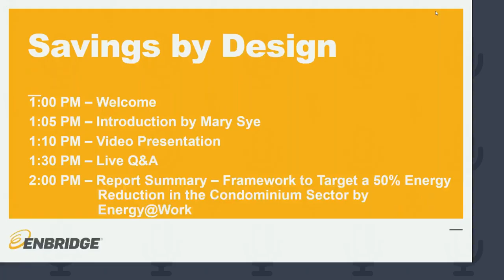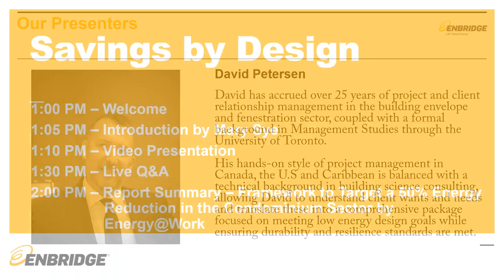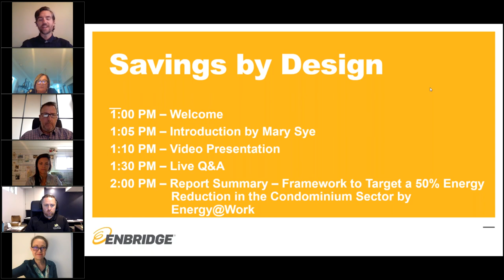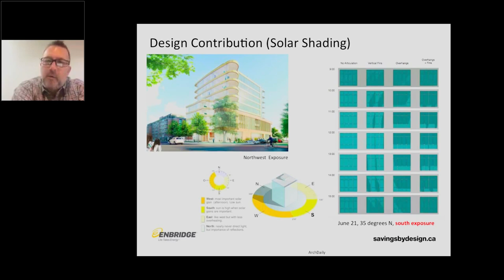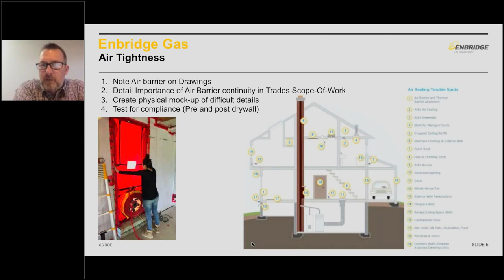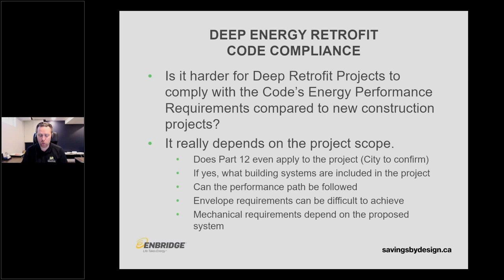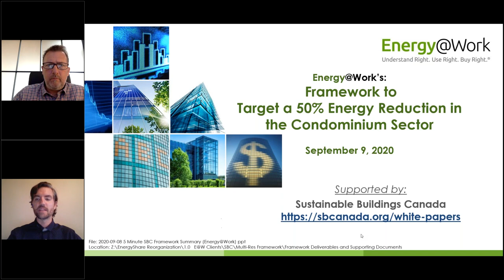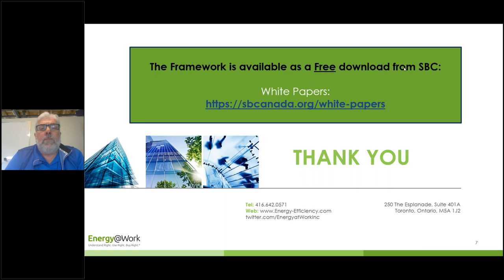SBD Webinar: Deep Energy Retrofits with Q&A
This Savings by Design webinar covers the topic of Deep Energy Retrofits, including energy modelling, building envelope, and human health. The webinar features Ryan Evans of EVNA Engineering, Dave Petersen of Outside In Design Build, and Bettina Hoar of Sage Living Toronto.

Following the Q&A, Scott Rouse of Energy@Work describes a recent report published by SBC entitled Framework for 50% Energy Reductions in MURB Condominiums.